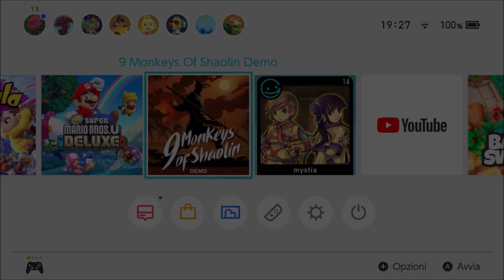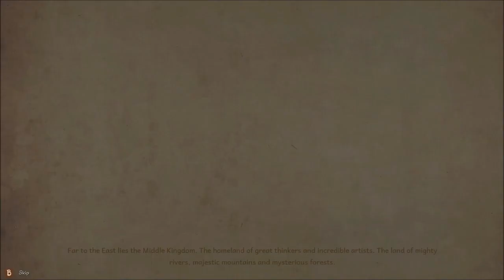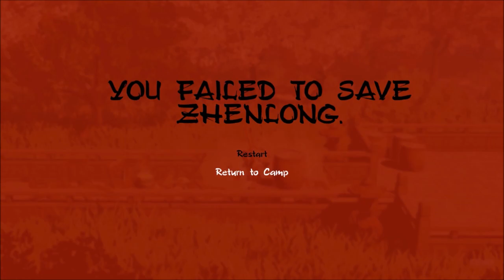9 Monkeys of Shaolin (Switch) First 20 minutes on Nintendo Switch - First Look - Gameplay ITA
9 Monkeys of Shaolin (Switch) First 20 minutes on Nintendo Switch - First Look - Gameplay ITA

In this beat ‘em up game you‘ll play as the Chinese fisherman Wei Cheng who wants to avenge the death of his friends and family. Get your battle staff ready for a challenging adventure in Medieval China and for merciless fights with hordes of various enemies.

Co-op play:
Invite your friend to help you fight through waves of enemies and

complete the game together.

More than 25 different levels:
Chinese villages, pirate ship, Japanese mansions, ancient ruins and many more.

Extensive character development:
Achieve victory as you discover various unlockable perks, items and fighting styles.